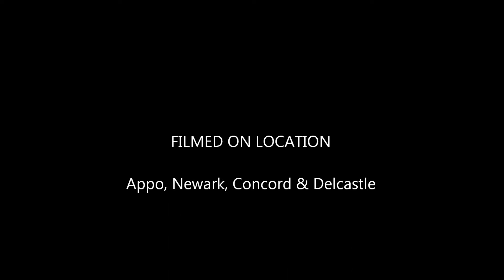WPHS - Frank Burton III / Tight End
Frank's Season Highlights at TE for 2013.   As a Sophomore he ended up receiving All-Conference Honors for DIAA Division I, Blue Hen Conference for William Penn High School in Delaware.